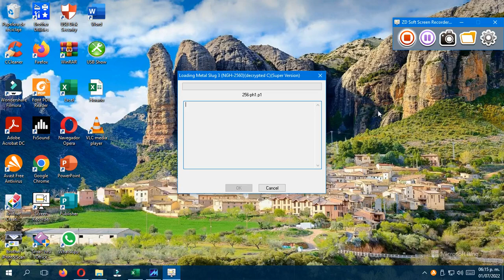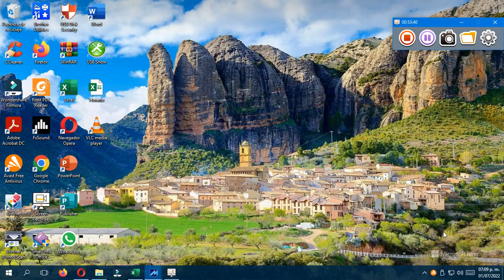Metal Slug 3 Hack Enforcement Extra Super Version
Enemigos diferentes, dos golpes extra antes de perder una vida.
Ahora con MOBS y 99 petrol bomb.
Disponible en el paquete 18